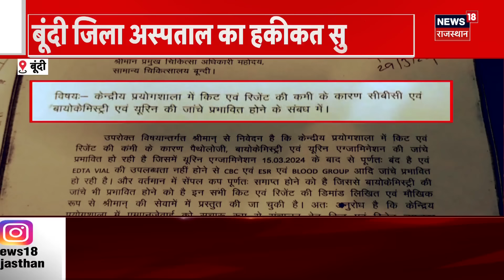Rajasthan Politics : नागौर सीट पर Hanuman Beniwal V/S Jyoti Mirdha में बड़ा अपडेट ! RLP | BJP News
Allegations on Jyoti Mirdha, भाजपा की नागौर प्रत्याशी ज्योति मिर्धा के खिलाफ आरएलपी ने शिकायत दी है. उनपर नामांकम पत्र में तथ्यों को छुपाने का आरोप लगा है.